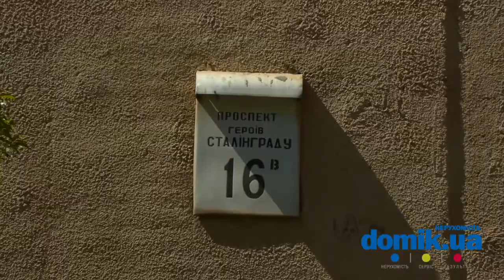Героев Сталинграда пр-т, 16В Киев видео обзор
Проспект Героев Сталинграда, 16-В.
18-ти этажный монолитный дом 1994-го года по постройки.  Единственный, имеющийся вход в парадное поддерживается в хорошем состоянии. Металлопластиковые двери круглосуточно контролируются консьержем и оснащены кнопкой для его вызова. Непосредственно в доме размещена страховая компания. Так же к дому примыкает пивной ресторан. А совсем рядом разместился офис Дельта банка. Во дворе нет детской площадки. Возле дома находится продуктовый и винный магазины, а так же ночной клуб. Неподалеку от дома находится центр научно-технического творчества молодежи и центр гинекологии и акушерства. Дом находится в хорошем состоянии.